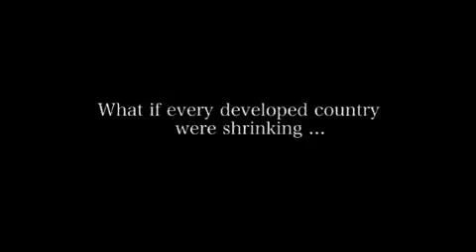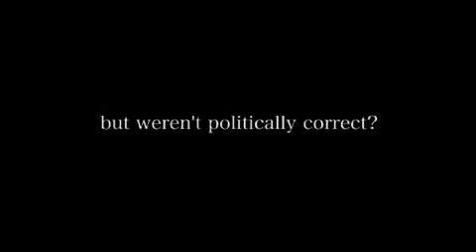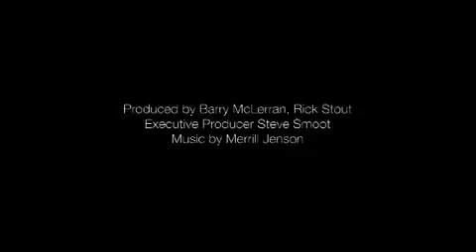Demographic Winter: Decline of the Human Family - World Congress of Families Trailer